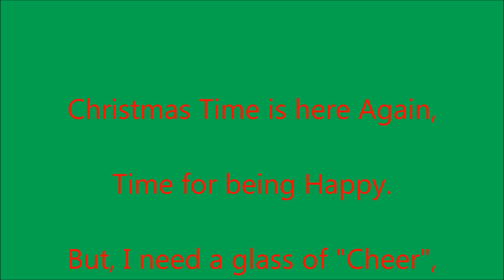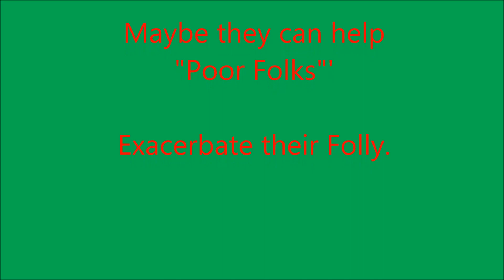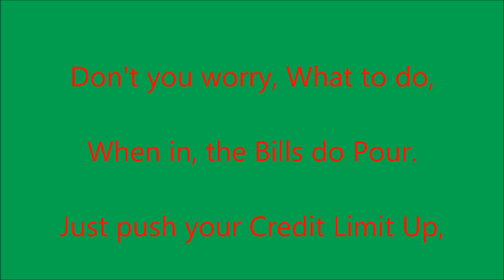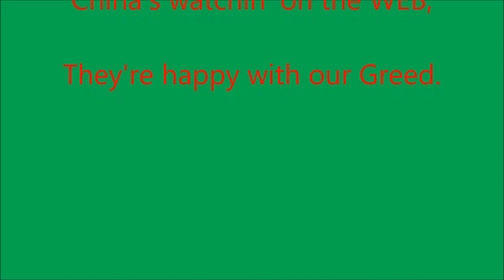PSR-s900 - Christmas Time Is Here Again - Mr. Kradisco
New Song - Christmas Time Is Here Again ~ Music & Lyrics (Cuz It's Christmas Time Again)